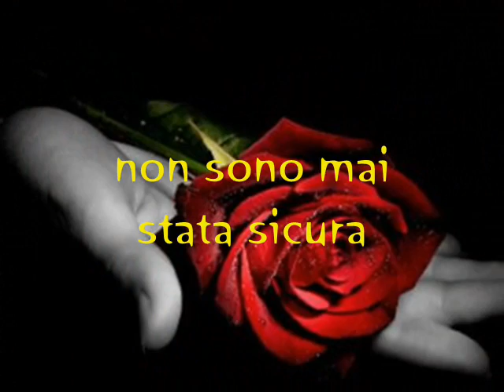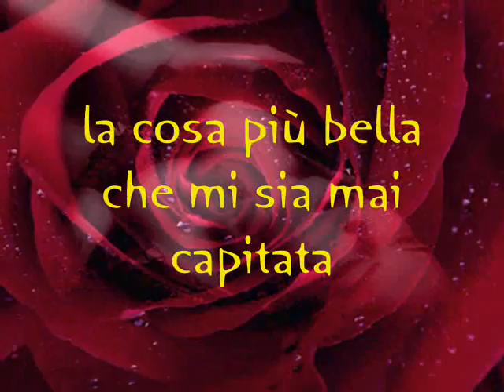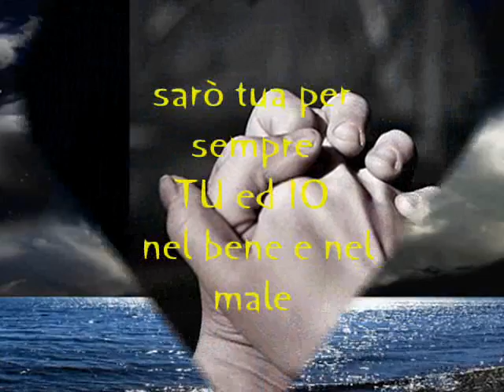Hasta mi final...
il tuo posto è accanto a me
finché Dio vuole
oggi sapranno quanto ti amo
quando finalmente saremo in due

non sono mai stata sicura
di amare in questo modo, senza condizioni
guardandoti amore, ti giuro
che proteggerò per sempre la nostra unione
oggi ti prometto
amore eterno
sarò tua per sempre
TU ed IO
nel bene e nel male

oggi ti faccio vedere
quanto ti voglio
amandoti fino alla mia fine

la cosa più bella che mi sia mai capitata
è quella di averti visto per la prima volta
e restare così mano nella mano,
questo e l'amore che sempre ho desiderato